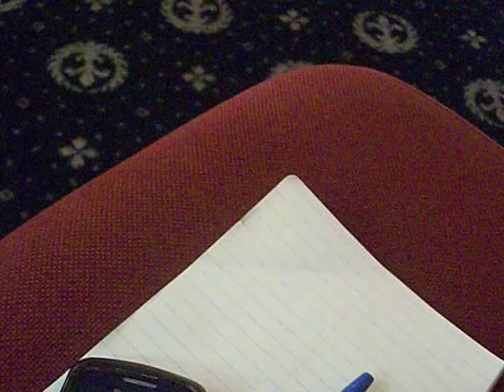election video 011